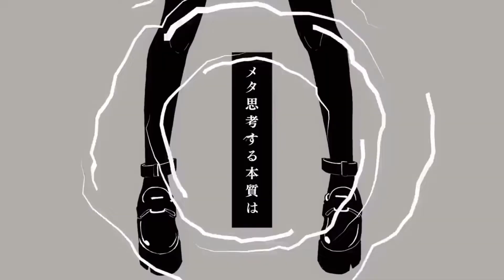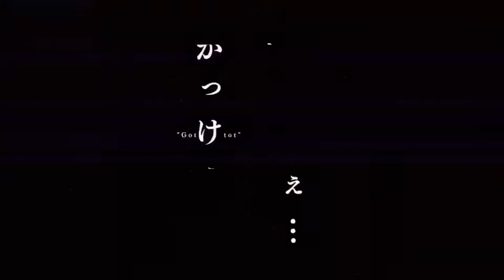神っぽいな 歌ってみた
サンプル用として丁寧にMIXしていただいたバージョンになります∩^ω^∩